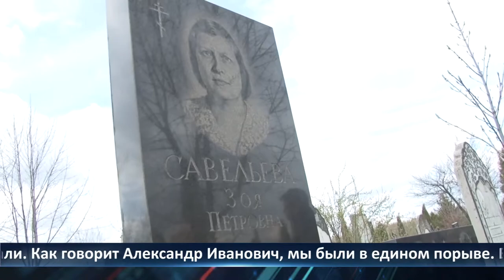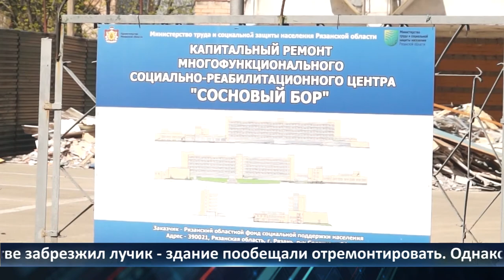День города — новости Рязани 05.05.2022